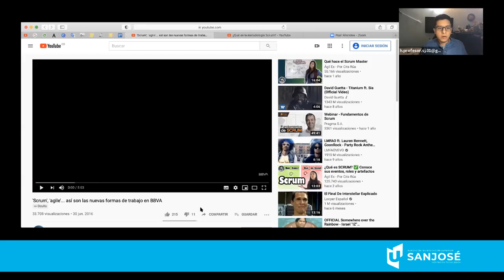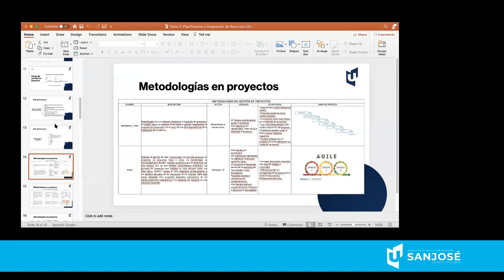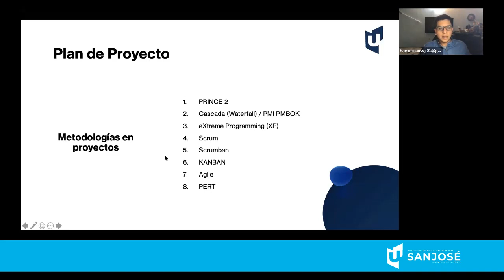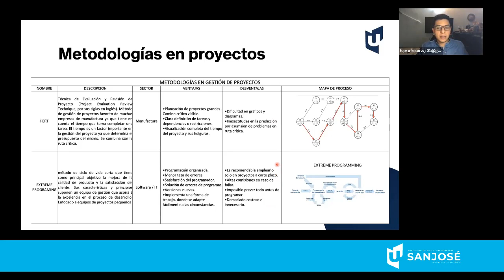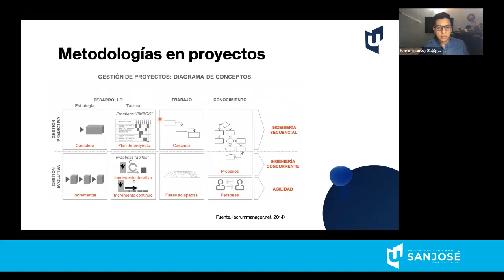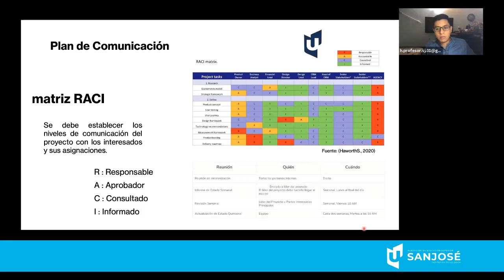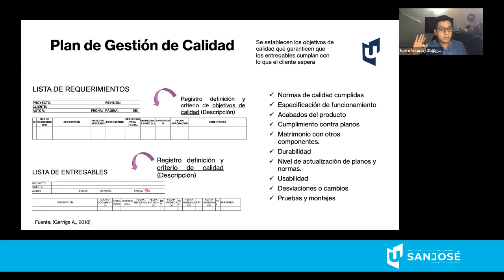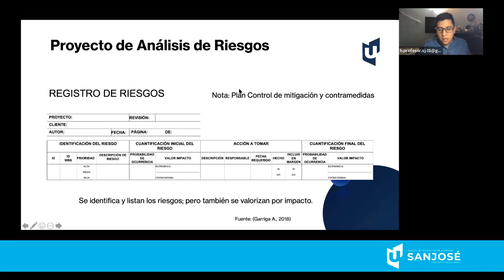Formulacion Y Evaluacion De Proyectos de Comunicación, Diseño Gestión de Proyectos I